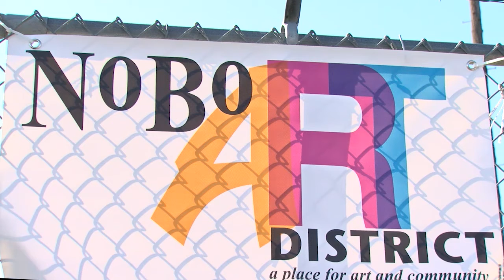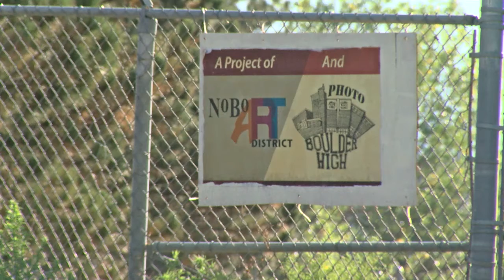Inside Boulder News - NoBo Art District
The NoBo Art District is a grassroots, artist-run organization dedicated to promoting the 200+ artists and creative businesses located along Broadway and the adjoining neighborhoods in north Boulder, Colorado.